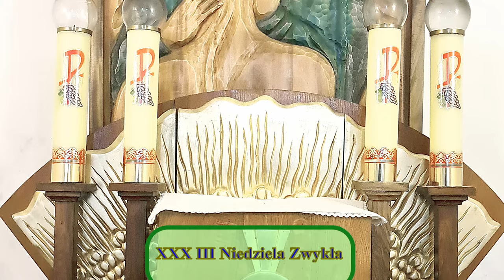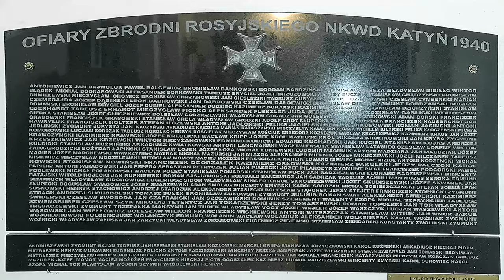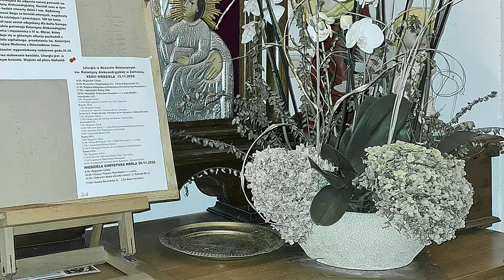Św. Katarzyna Zamość Malowanie kościoła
Dekoracja kościoła cz. 208